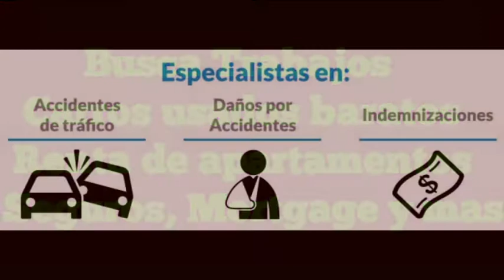Abogados de accidente en los angeles, chicago, nueva york, miami, houston y mas en BuscaloNow.com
BuscaloNow.com

Publicalo gratis o buscalo en BuscaloNow.com los Anuncios Clasificados de los hispanos en los Estados Unidos donde encontraras anuncios de carros, empleos, apartamentos, casas y muchos mas, mas de 1 Millon de visitantes al mes